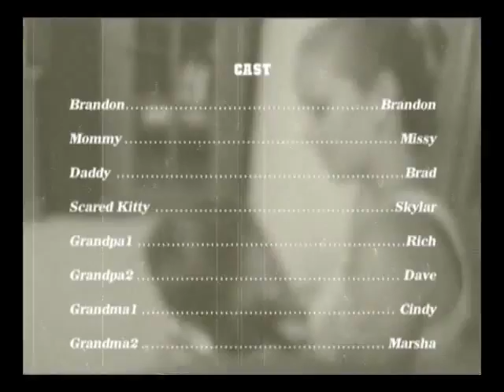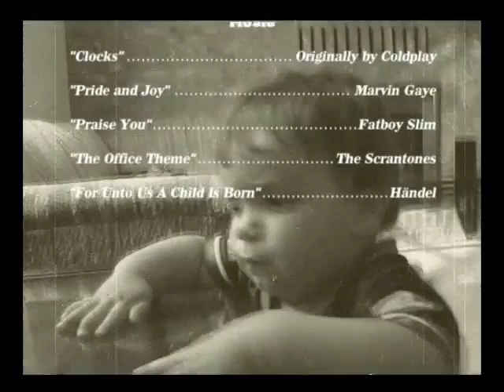Brandon's 1st: Ending